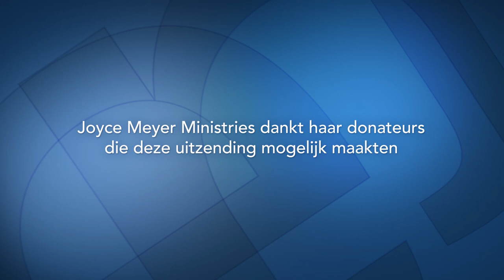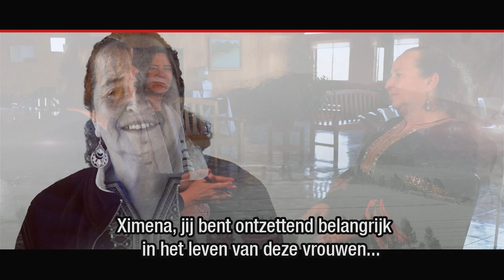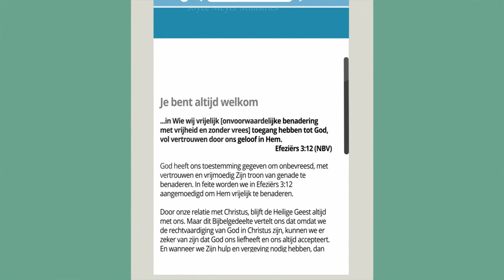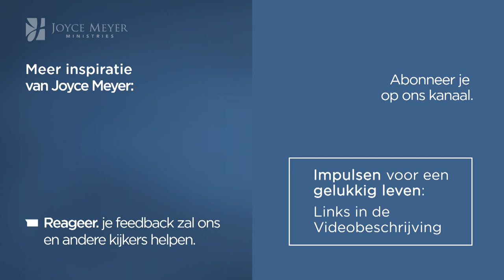Wie is God? (3) – Joyce Meyer – God ontmoeten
Wie is God? Die Ene Naam boven alle Namen, de Naam van Jezus. Joyce benadrukt in deze uitzending dat we de Naam van Jezus beroemd mogen maken.

00:00 Thema: Wie is God? (3)
01:07 Hebreeën 11;6
06:05 Daniël 11;32
08:13 Matteüs 11;28
10:40 Exodus 17;8-15
Exodus 17;8
Exodus 17;9
Exodus 17;10
Exodus 17;11
Exodus 17;12
Exodus 17;13
Exodus 17;14
Exodus 17;15
23:22 2 Korintiërs 2;14
23:59 1 Korintiërs 15;56